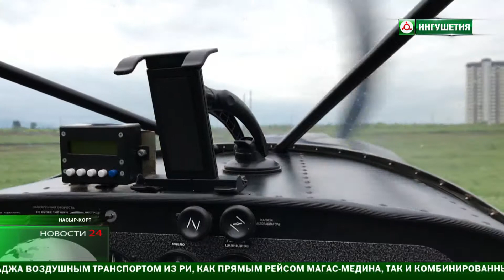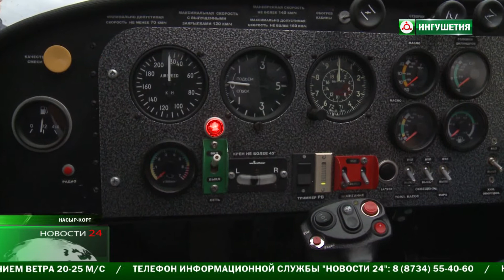Фестиваль легкомоторной авиации в Ингушетии.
В Ингушетии прошел фестиваль легкомоторной авиации. Самолеты разных моделей парили в небе , а пилоты с помощью летательного аппарата устроили настоящее зрелище. Экипажи демонстрировали элементы высшего пилотажа.Посмотреть на представления в воздухе мог каждый желающий.